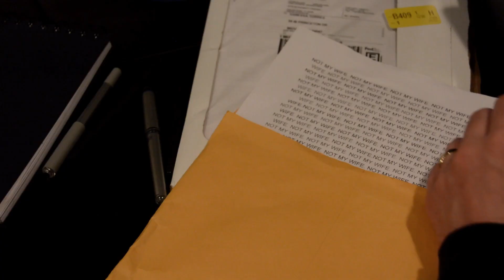She's Not My Wife